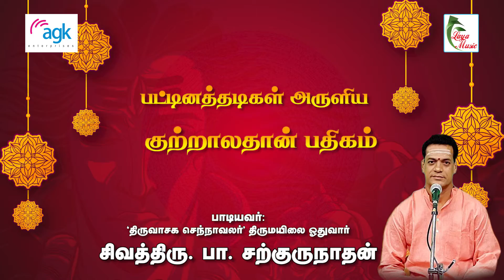பா. சற்குருநாதன் - Pa. Sargurunathan - காலன் வரும் முன்னே - குற்றாலத்தான் பதிகம்